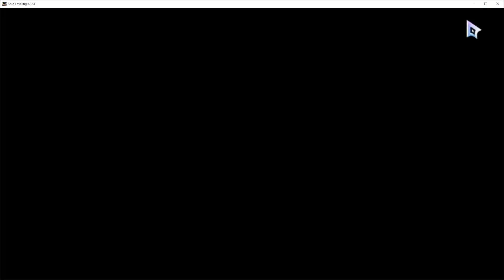【나혼렙:어라이즈】한세미 신규 캐릭터 픽업 가챠 명함 빡세네 아카이브 | Solo Leveling: Arise Gacha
↓후원 등록은 아래링크

▣크리에이터 후원 시즌3▣

100DAYTHX
HUNTERCOSTUME
SEEUAGAIN

▼길드 가입 희망자 모여라!?
1)길드 가입 희망시 YeChu디코방 가입후 라이브에서 가입 했다고 알려주시면 최종 승인 해드림!
2)YeChu디코방 임시 게시판의 조건을 체크후 가입을 희망하면 "가입 희망" 메시지를 남겨주시고!
3)길마님께서 메시지 확인후 "길드 디코방 링크"를 알려 줄거에요
※궁금한건 라이브 9시 or 9시30분때 오셔서 문의 주세요!

▼채널 "등록"과 "좋아요"도 땡큐요!